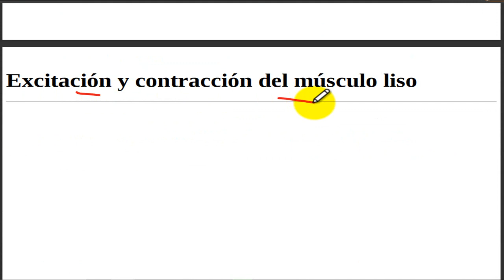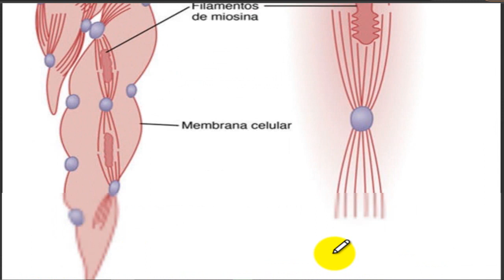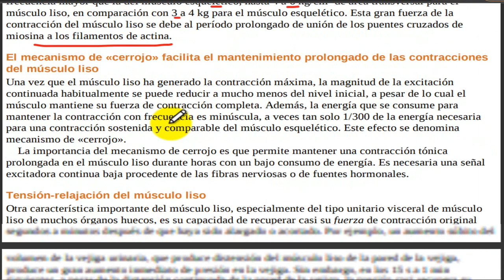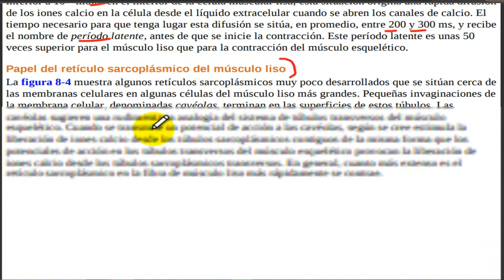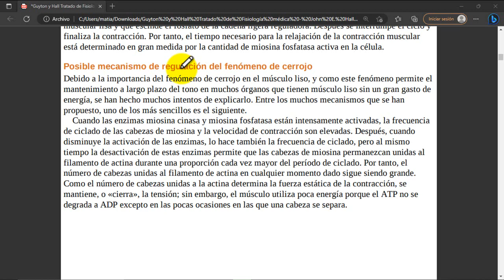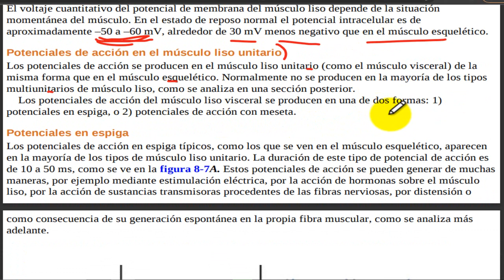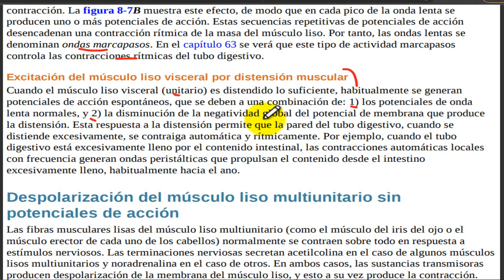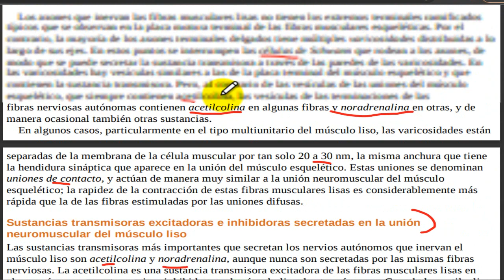GUYTON FISIOLOGÍA - CAPÍTULO 8 - "lectura"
Acá esta el CURSO COMPLETO DE FISIOLOGÍA ENDOCRINA (bibliografía de Guyton)